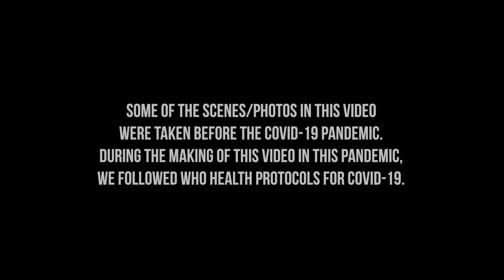Syngenta Mendukung Petani Hebat di Kawasan Perbatasan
Salam petani maju Indonesia! Mari kita menyapa para petani hebat di kawasan perbatasan.

Syngenta hadir menjadi mitra utama bagi petani di Kabupatan Sambas, Kalimantan Barat, demi membantu pengembangan lumbung pangan di wilayah perbatasan.

Mari simak video yang menggugah dari seorang petani yang perjuangan awalnya bermula dari seorang Tenaga Kerja Indonesia (TKI) di Malaysia. Perjalanan mata pencaharian beliau akhirnya bermuara pada kecintaan terhadap bertani, yang kini membawa beliau menjadi petani sukses dan panutan di wilayah perbatasan di Kalimantan Barat.

Syngenta hadir mendukung pemerintah dan petani untuk mempersiapkan pertanian di wilayah perbatasan sebagai lumbung pangan nasional dan gerbang ekspor pertanian.

Video contributor: Ricky Wahyudi (AG KAL) & Suwandi (AG KAL)